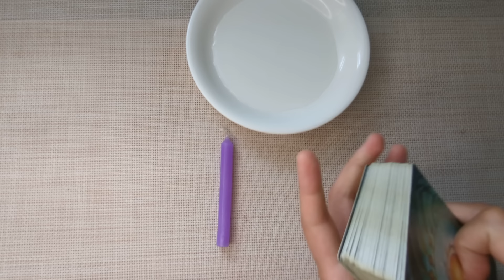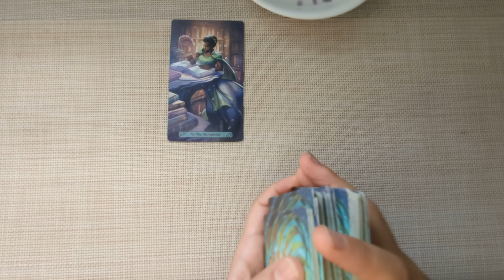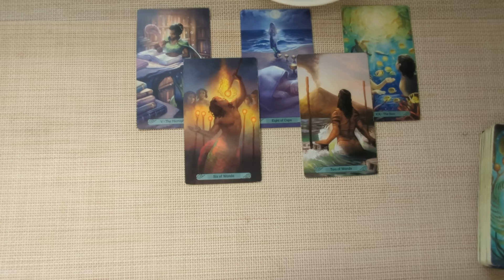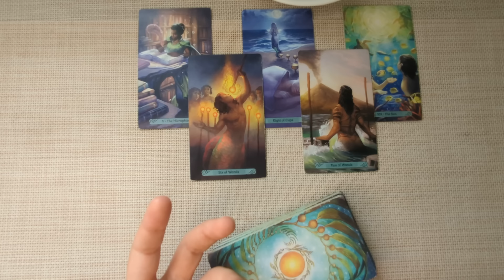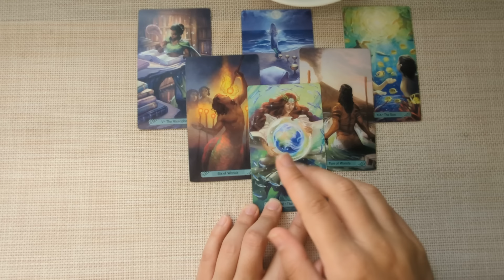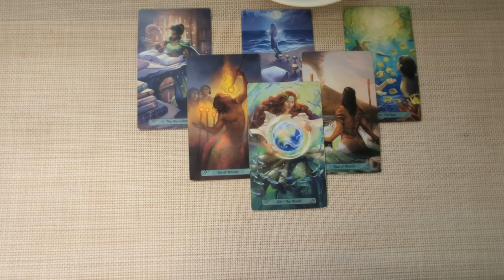ARIES - This is the Most Significant & Amazing Turnaround Happening For You! AUGUST 26th-1st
Hello Aries! I welcome and appreciate all likes, shares and subscribes! 💖

TAROT:
The Guardian of the Night Tarot -